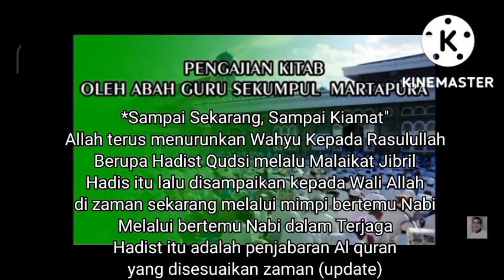Rasulullah Tetap Bertugas, Amal Baik Tidak Bid'ah, Hadist Sunnah Rasul Terus Bertambah Sampai Kiamat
abahgurusekumpul mengatakan kalian ummat jangan kurang ajar (suul adab) dengan menilai Rasulullah sudah mati, tidak, beliau itu hidup dan memantau kita setiap saat tidak lagi tidur.
Jangan kurang ajar menilai Rasulullah tidak bertugas lagi. Tidak, beliau itu selalu memberikan tambahan Hadist atau Sunnah kepada Para Wali (wakil Rasulullah) di setiap generasi.
Baik melalui mimpi yang benar. Ataupun Hadroti-nya bertemu langsung ParaWali Allah dalam keadaan terjaga...
Hadist dan Sunnah itu tetap penjabaran Al quran. Namun Rasulullah memberi tahukan update yang sesuai Zaman.
Jadi amalan baik dari Para Wali bukan Bid'ah...Bukan Bid'ah Hasanah.Tapi Sunnah Rasul...